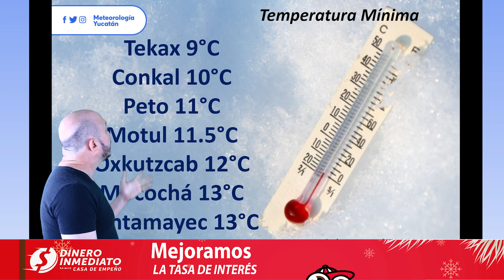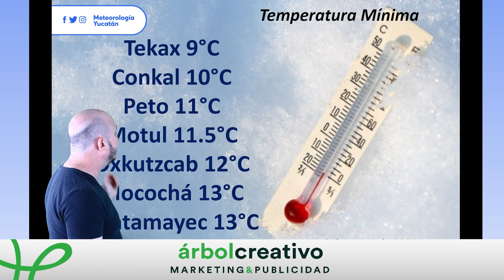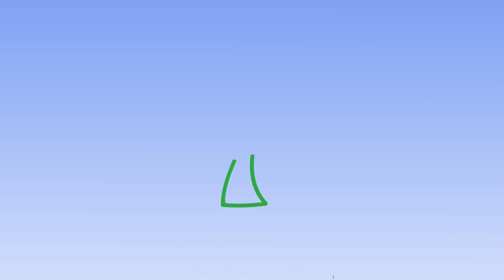Circulación anticiclónica dominará sobre la región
Se prevé gradual incremento de las temperaturas, siendo calurosas por la tarde y frescas al amanecer.

Nada de frentes fríos.